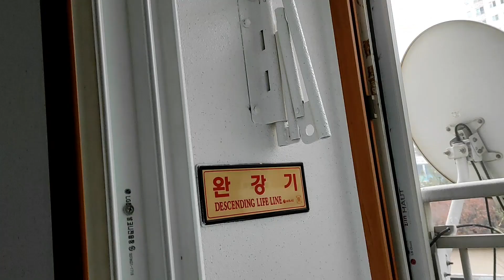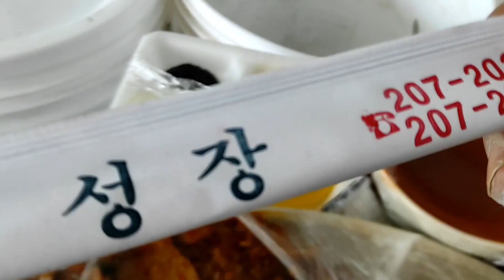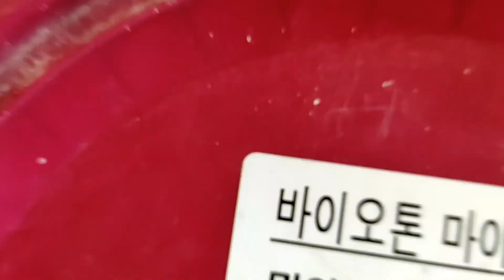페인트=탄성코트=나무문페인트칠=기계작업=수작업#페인트시공방법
페인트칠하기